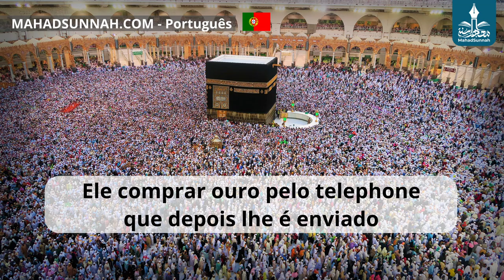Ele Comprar Ouro Pelo Telephone Que Depois Lhe É Enviado شخص يشتري ذهب عبر الهاتف ثم يرسل ثمنه إلى